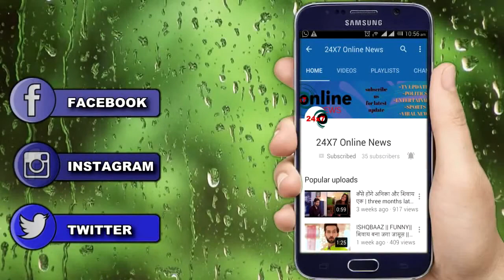ISHQBAAZ || SHOCKING || श्वेतलाना की गहरी चाल , अभय को मिला धोखा